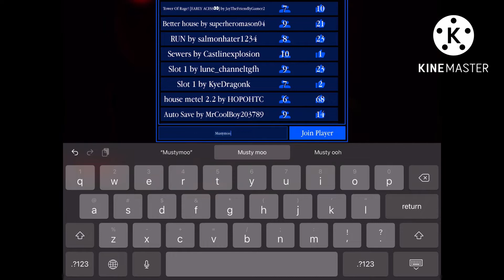Joining my fans build mode